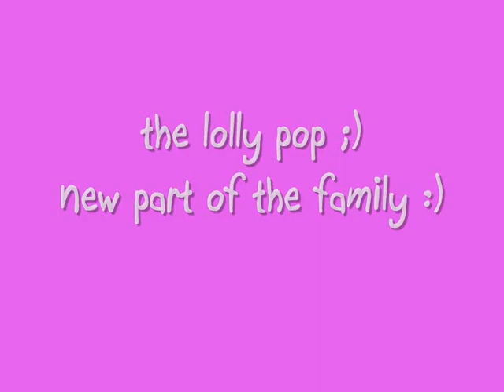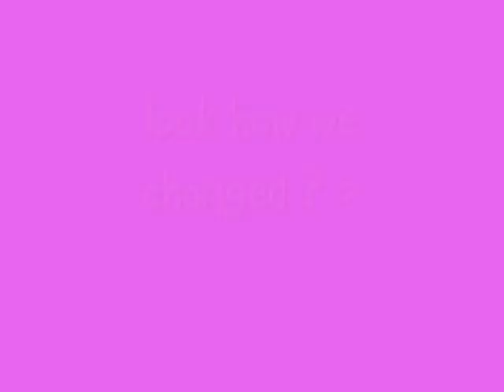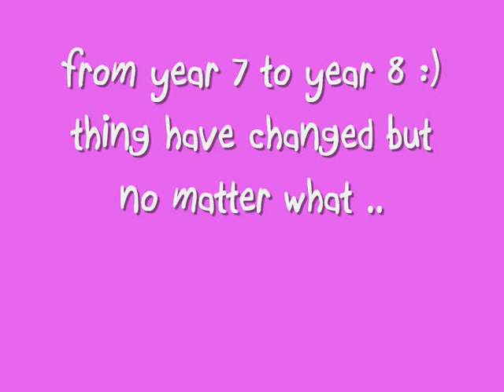the new us! year8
becky heaton
lauren sutton
lauren fisher
jaymie roney
ali hornby
zoe spencer
pippa cullen
kerry edmunson
becca day
bethan cornall
bryony wood
becca bradder
millie guy
cloe atkinson
lauren wilkinson
bethan wilson
amy taylor
alex trushell
joel khambay
tyler haigh
danny sumner
callum cooper
billy marshall
tom tom cawley
dylan cawley
kyle chantler
levi granger
oliver wilkinson
martin kelly
corrie clancy
philip scott
i love uu minters :)
best ever!